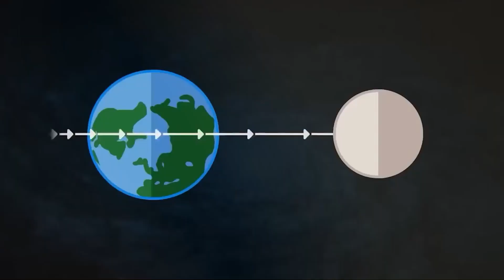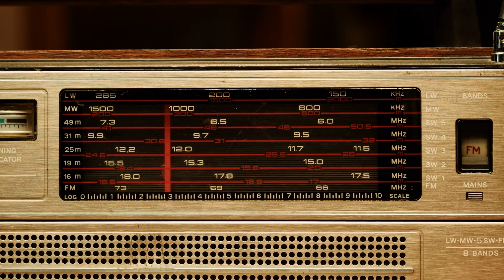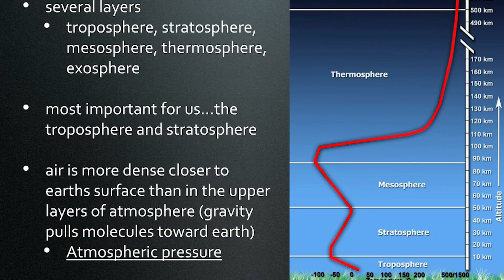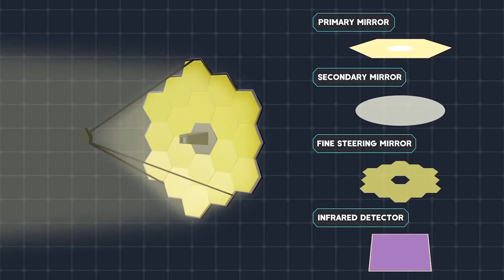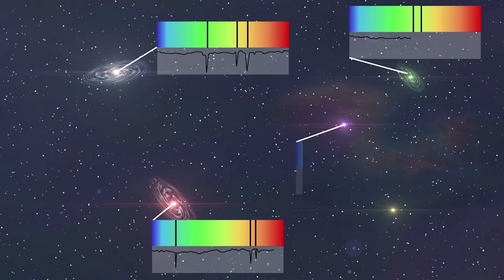James Webb Space Telescope Uncovers SHOCKING Secrets Of Mars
James Webb Space Telescope NEW images, JWST, James Webb Telescope New Images

Many people are quite impressed with the James Webb Space Telescope's capabilities as a deep space observatory. Therefore, there is a great deal of anticipation for discoveries to be made in distant regions of the universe.

The powerful james webb space telescope, however, is not near-sighted and can see far away as well as up close. The telescope's field of view includes the planets in our solar system, and because to its high-tech components and construction, the jwst has uncovered a peculiar finding on Mars that has stunned the space industry.

What exactly has the James Webb Space Telescope discovered on the red planet? How does it affect space travel in our solar system? Here on Earth, how does it influence you?Come explore the revolutionary new finding on Mars made by the James Webb Space Telescope with us!